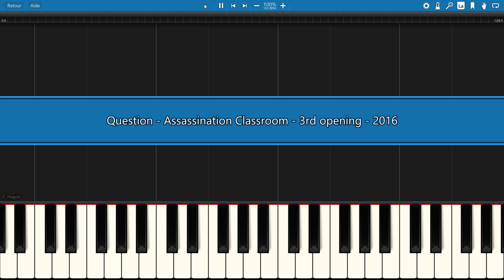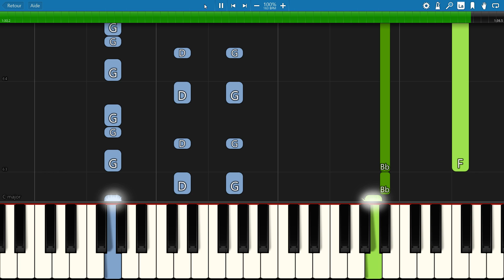piano tutorial "QUESTION" from Assassination Classroom (3rd opening), with free sheet music (pdf)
***  MORE ANIMATION SERIES THEMES  ***

        ***  MORE JAPANESE ANIMATION MOVIES THEMES  ***